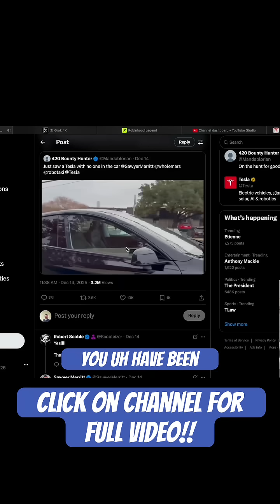Tesla Driving with NO DRIVER?? Tesla Robotaxi about to TAKE OFF!!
Tesla Robotaxi is about to take off an make Tesla some INSANE money!! Tesla Model Y spotted in Austin Texas with NO DRIVER!! Elon Musk and Tesla both confirmed this!!